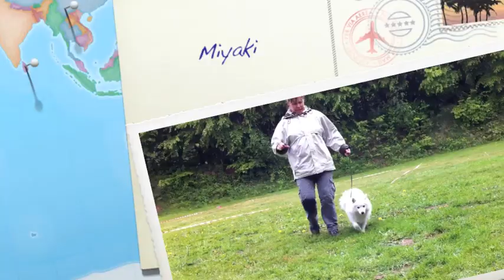Kobberholm Akishino Miyaki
Kobberholm Akishino Miyaki "Miyaki"